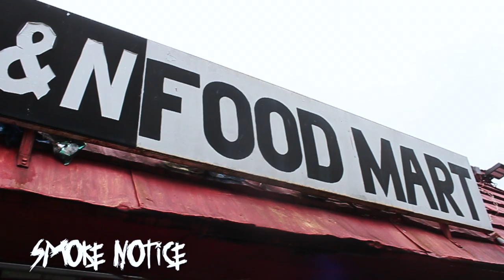TYP Qualo - Smoke Notice [Music Video] Shot By:@HGDM_Films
FOLLOW @Qualo_typ @HGDM_Films